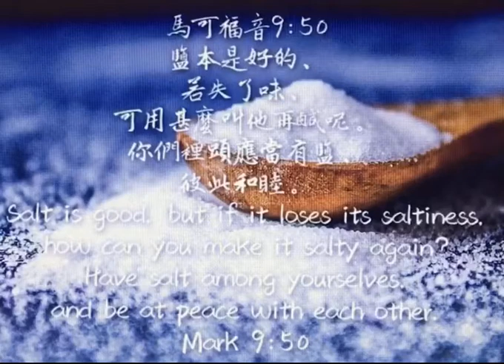馬可福音34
鹽本是好的、若失了味、可用甚麼叫他再鹹呢。你們裡頭應當有鹽、彼此和睦。

耶穌講這段經文，主要講到絆倒人（42節）和絆倒自己（43-47節）的問題。主耶穌在42節清楚地告訴我們不可絆倒人，總不要使任何一個信主的小子被絆倒，這是我們應有的基本原則。接著在43~47節，又講到我們面對罪的誘惑應有的態度，若有任何人、事、物會引我們去犯罪，我們就應斷然切斷與它的關係。最後在48~49節，主耶穌要我們看清楚罪帶來的結局之嚴重性──永遠在地獄裏的可怕。

然後，講完這些，耶穌就帶出來第九章的結論：「鹽本是好的，若失了味，可用甚麼叫他再鹹呢？你們裡頭應當有鹽，彼此和睦。」

●「鹽」：有「調味」與「防腐」用途。在此指基督徒在世間也應該有「防腐」和「調味」的效果。
●「鹽失了味」：古時猶太地方和中東各地吃的鹽，多是『礦鹽』或『井鹽』，那些從礦場或井裏挖出來像拳頭般的鹽塊，外層包著一層鹽。猶太人在吃飯時，用手握著鹽塊，用舌頭舐鹽以取味。家中每個人都有一塊鹽放在廚房中，吃飯時就各用自己的鹽塊。等到鹽塊的鹹味逐漸減少，到完全失味時，原先的鹽塊就成為石頭了，於是隨手棄置﹑任人踐踏了。

所以，「鹽失了味」，是表明如果是基督徒，本質上應該就有鹽的功能，如果沒有鹽的功能，那就只不過是無用的石塊罷了。最後，耶穌下了一個結論：「你們裡頭應當有鹽，彼此和睦。」意思就是說，基督徒本身就是鹽，是要調和人際的關係。既然如此，基督徒之間更要彼此和睦，如此才能見證榮耀神。如果基督徒彼此紛爭（接續前面門徒們彼此爭大的事件），不僅自己會受虧損，而且也會絆倒人。